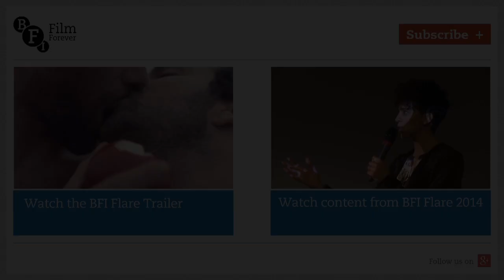Erica Tremblay on Roller Derby doc In the Turn | BFI Flare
Writer-director Erica Tremblay discusses In the Turn (2013), her documentary about a young trans girl living in rural Canada who finds acceptance and confidence through Roller Derby. She talks about the film’s reception in the girl’s hometown, and what the participants are up to now.

BFI Flare showcases the best new queer cinema, celebrating the diversity of lesbian, gay, bisexual and transgender culture from around the globe